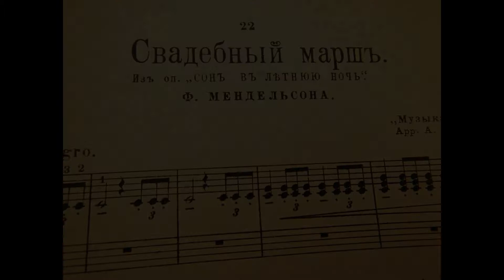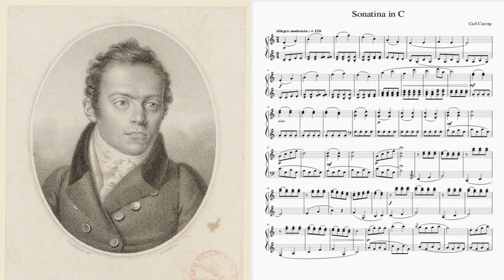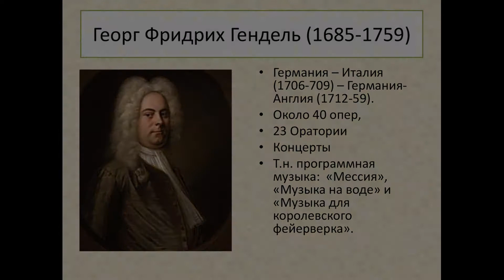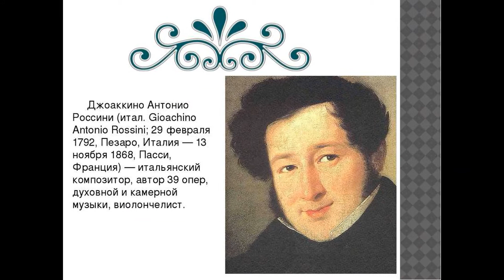Музыкальный календарь Февраль